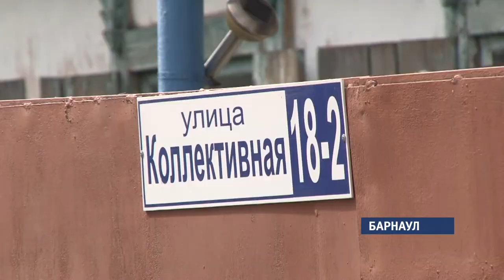«Коммунальный патруль»: 14.08.18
Смотрите в выпуске:

• мусора нет. Как долго пришлось ждать коммунальщиков, которые должны были убрать свалку?
• бездорожные дороги. Как привлечь внимание дорожников?
• 38 попугаев и 19 лет ожиданий. Почему дети из Бийска выстраиваются в очередь, чтобы поиграть на детской площадке?